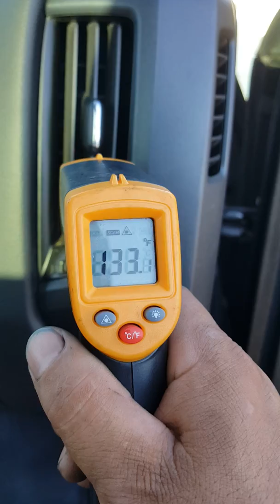GMC Sierra 2014 4.3 NO sale aire frío